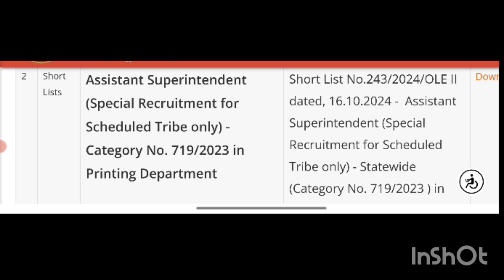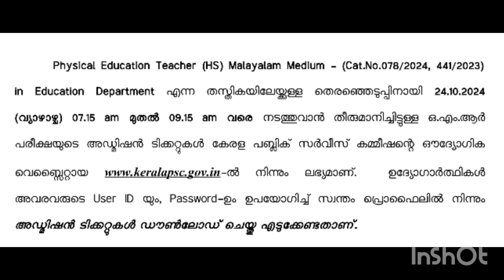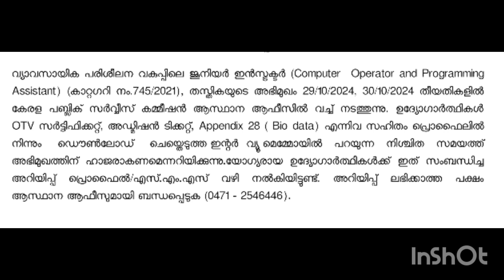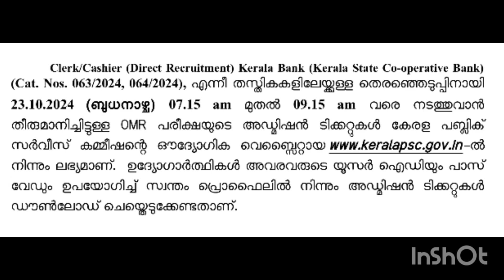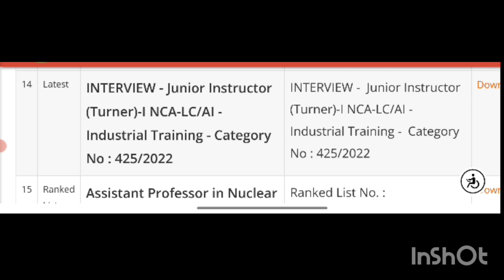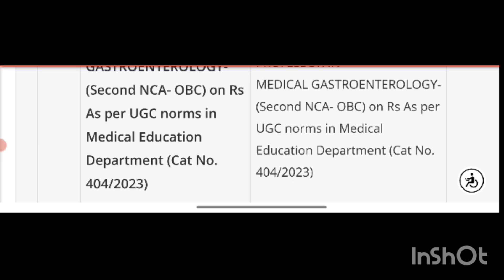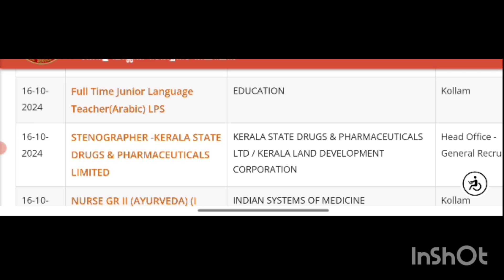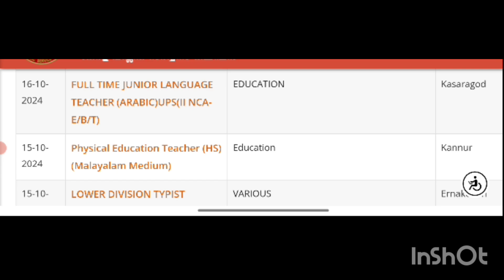P.S.C.UPDATES.16/10/2024#psclatestupdates pscrelease news trending viralindia breakingnews